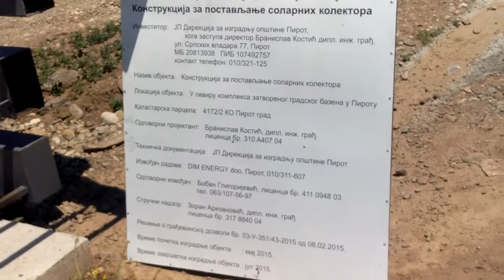Konstrukcija za solarne panele 13.07.2015.